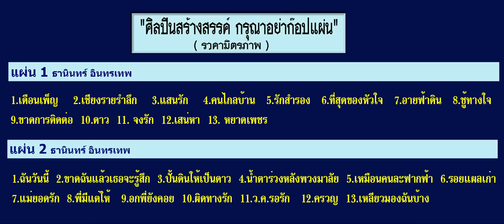จงรัก -ธานินทร์ อินทรเทพ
อัลบั้ม "เพชรประดับเพลงธานินทร์ อินทรเทพ" งานเพลงลิขสิทธิ์ถูกต้อง   เพลง จงรัก ผลงานเพลง จงรัก จันทร์คณา เป็นเพลงที่ช่วยให้คุณสามารถบอกรักใครสักคนได้ในยุคนี้สมัยนี้ ด้วยการเดินจังหวะที่ฟังสบายๆกระชับแต่ได้อารณ์เพลง เพลงๆนี้เป็น1ใน 26เพลงไพเราะจากเสียงร้องของ ธานินทร์ อินทรเทพ    ราคาเพียง 120 บาท บรรจุ2แผ่นดิสก์     นนท์ปิญา เจ้าของลิขสิทธิ์ ผู้สร้างสรรค์ โทรฯ 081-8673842  /  จุดมุ่งหมายเป็นการต่อยอดเพลงลูกกรุงให้ฟังไพเราะได้ในยุคปัจจุบัน   นักร้องคุณภาพ ห้องบันทึกเสียงคุณภาพ  เพลงคุณภาพที่เหมาะกับเสียงร้องของนักร้อง  ผู้ผลิตเป็นศิลปินผู้สร้างสรรค์ควบคุมการผลิตเองทุกขั้นตอน ตั้งแต่การกำหนดความเร็วของจังหวะเพลงจนสำเร็จเป็นเพลงที่สมบูรณ์  เสนอผลงานในราคามิตรภาพ   ด้วยคุณภาพที่เหนือราคา สมคุณค่าที่คุณจะได้เป็นเจ้าของแผ่นมาสเตอร์ที่แท้จริง